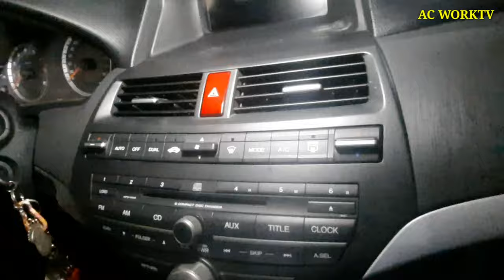honda accord 2008 model nawala bigla ang ang lamig ng aircon ano ang dahilan